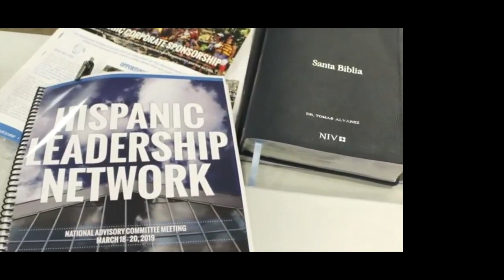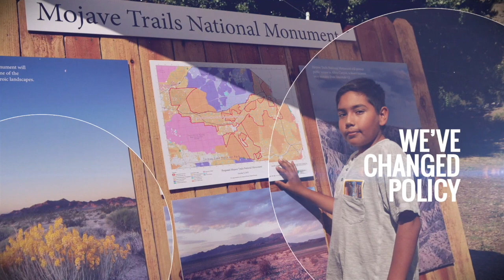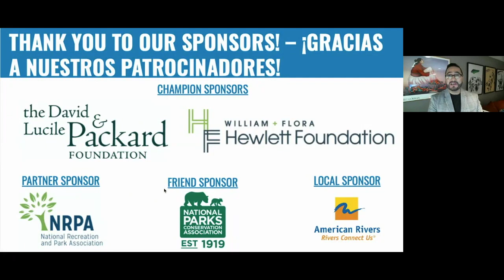HAF's 10 Year Anniversary Virtual Celebration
For 10 years, Hispanic Access Foundation has been creating bridges of access, developing Latino leaders and elevating their voices. To mark this occasion, we brought together a decade of partners, leaders and beneficiaries as we celebrate our past successes and lay out our vision for the next 10 years.